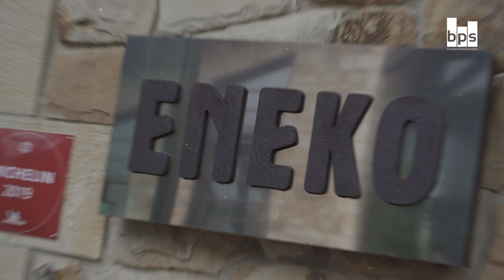LA DIGITALIZACIÓN EN LA ADMINISTRACIÓN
Encuentro La Transformación de la AAPP: digital y conectada desde Bilbao.